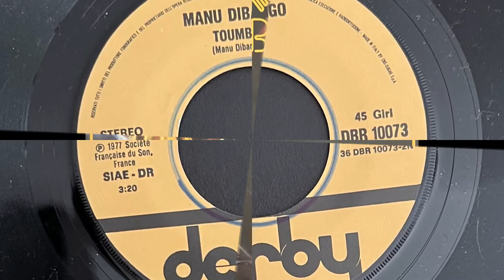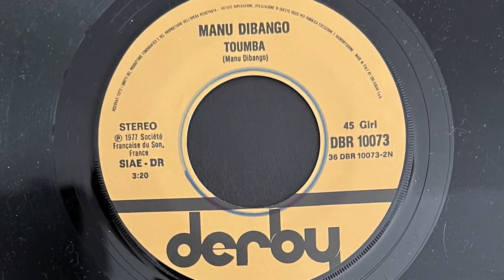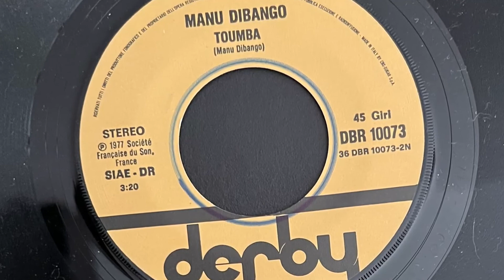Manu Dibango - Toumba (1978 Vinyl)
1978 Vinyl Derby (Photo inside video). Side B
Etichetta: Derby – DBR 10073
Formato: Vinile, 7", 45 RPM
Paese: Italy
Genere: Jazz, Funk / Soul
Stile: Afro-Cuban Jazz, Soul-Jazz